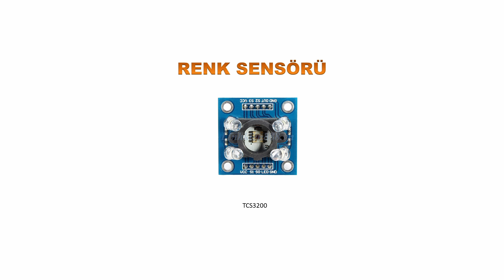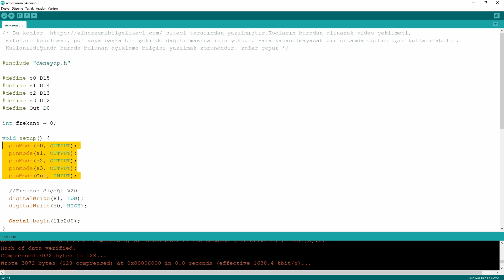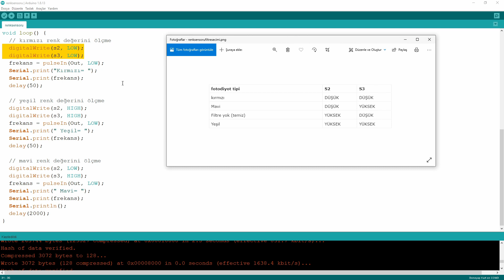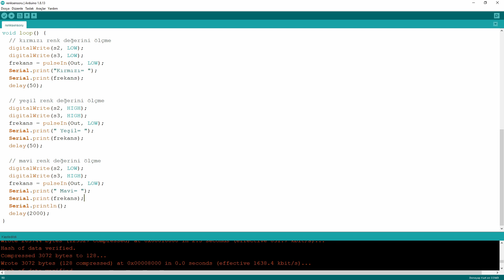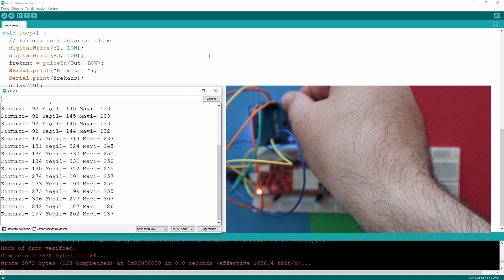Deneyap Kart-Bölum56-Renk Sensöründen Değer Okuma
Deneyap kart kodlarına web sitemde android mobil uygulama kısmından ulaşabilirsiniz.